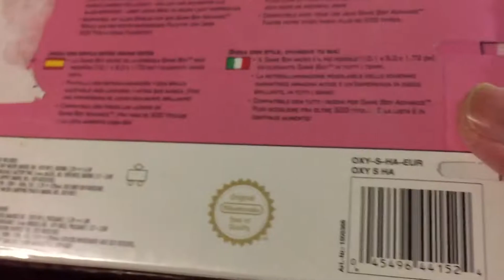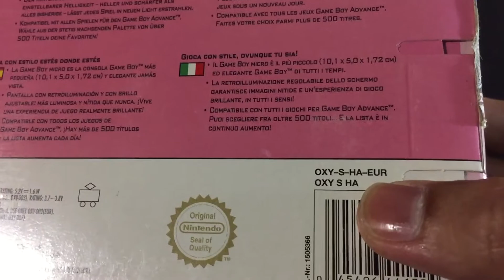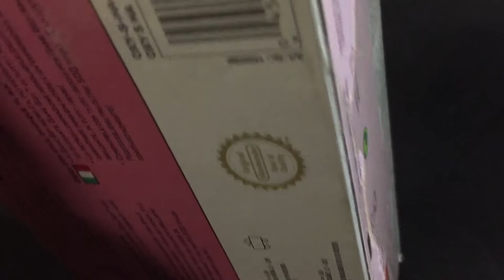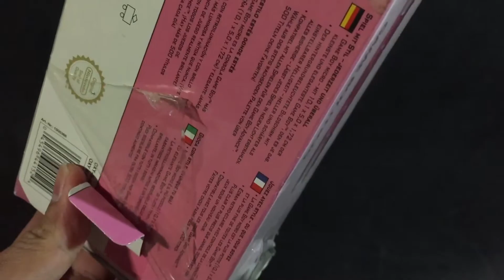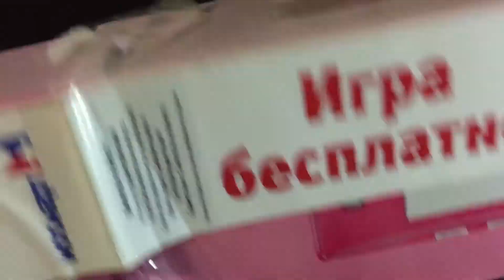อันบ๊อก GBM สีชมพู Rose Pink สั่งมาจากรัสเซียครับ